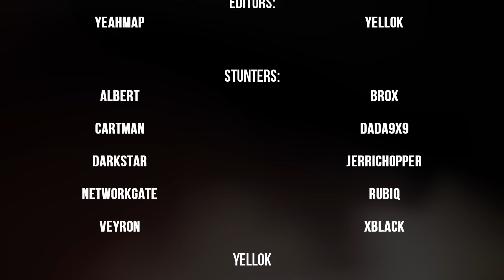"MIRACULOUS" - WORLDS BEST GTA 5 STUNTS COMPILATION ft. Yellok (50k Special)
"Miraculous" - A Grand Theft Auto 5 Stunting Collaboration of the Worlds best Stunters!!
A project created and organized by Yellok!!

►Songs:
1.Kári Sigurðsson - Beyond the Horizon (
2. Kári Sigurðsson - Shoot your way out
Outro = 1. Song

Lets go for 100k! :)

-YEAHMAP